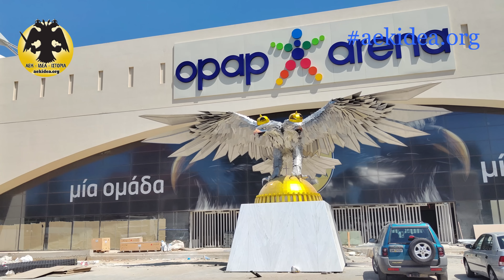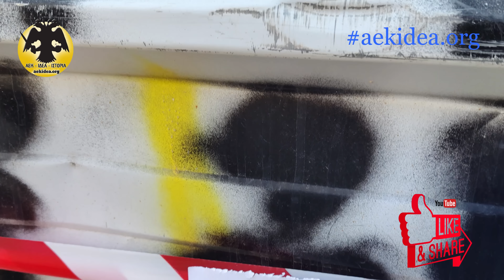Εργασίες πέριξ Γηπέδου ΑΕΚ & Υπογειοποίησης Νέα Φιλαδέλφεια - aekidea.org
Εργασίες πέριξ Γηπέδου ΑΕΚ & Υπογειοποίησης Νέα Φιλαδέλφεια - aekidea.org ● 6/8/22